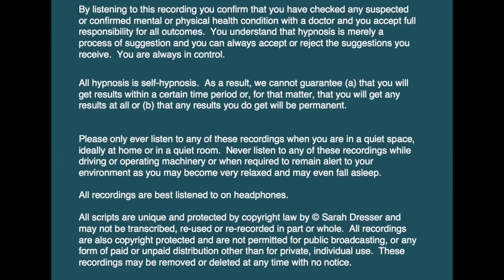Fall Asleep Version Connect with Multiple Spirit Guides / Guardian Angels Hypnosis & Meditation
This is a fall asleep version of the Connect and Receive Guidance from Spirit Guides / Guardian Angels to 1) contact MORE of your guides / angels with some updates; 2) to give you more time in conversation / connection and 3) to deepen the relaxation experience, transitioning to sleep.

This session takes you in whatever state you are, however busy, buzzing or anxious your mind, and can take you down in about 10 minutes to theta state: that state between wakefulness and sleep where many believe we can enter the spiritual realm.  This is why many of us hear or see things just as we fall asleep.

During this guided meditation journey you will have the opportunity to meet with up to two guides or angels.

If at first nothing appears, do not worry.  The psychic ability is like a muscle and needs practice to get stronger.

🌟 Tip 10 Tips to Prepare to Contact Your Spirit Guides / Guardian Angels

🌟 Prepare the first 10 Questions to Ask Your Guide or Angel First 10 Questions to Ask Your Spirit Guide or Guardian Angel

There is a gentle transition to sleep at the end but even if you fall asleep during this, I put in place post-hypnotic suggestions so you will recall the experience on waking.

By listening to this recording you confirm that you have checked any suspected or confirmed mental or physical health condition with a doctor and you accept full responsibility for all outcomes.  You understand that hypnosis is merely a process of suggestion and you can always accept or reject the suggestions you receive.  You are always in control.   All hypnosis is self-hypnosis.  Therefore we cannot guarantee, (a) that you will get any results at all or; (b), that any results you do get will be permanent.

Please only ever listen to any of these recordings when you are in a quiet space, ideally at home or in a quiet room.  Never listen to any of these recordings while driving or operating machinery or when required to remain alert to your environment as you may become very relaxed and may even fall asleep.

All recordings are best listened to on headphones.

All scripts are unique and protected by copyright law by © Sarah Dresser and may not be transcribed, re-used or re-recorded in part or whole whether for public or private practice use.  All recordings are also copyright protected and are not permitted for public broadcasting, or any form of paid or unpaid distribution other than for private, individual use.  These recordings may be removed or deleted at any time with no notice.